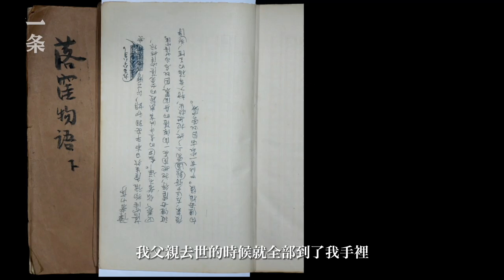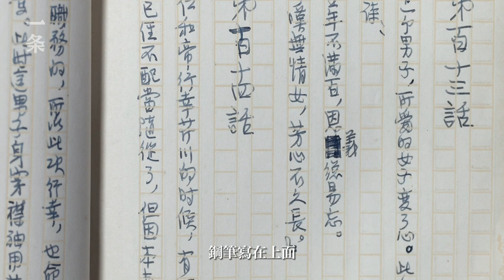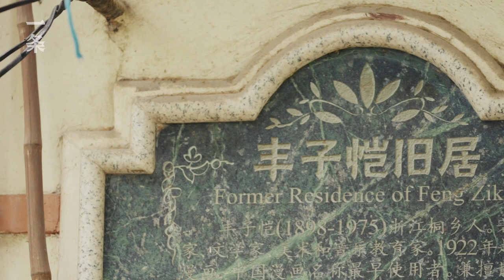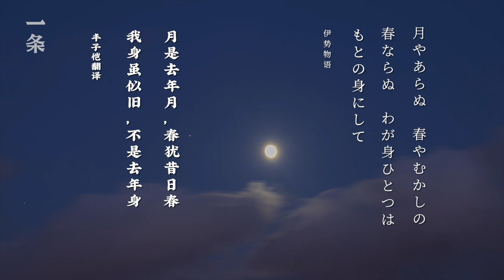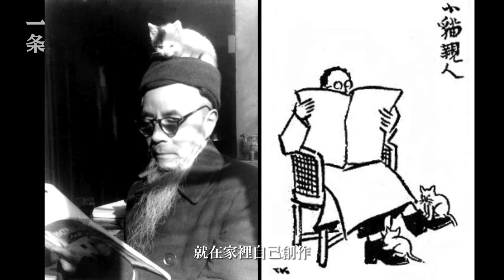中國最純真的老頭兒 創作到生命最後一刻 The Most Innocent Old Man in China Work till the Last Moment of Life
豐子愷除了是漫畫大師之外，還是民國時期標準的“斜杠青年”。在生命的最後幾年，他幽居小樓，喝酒、擼貓、孤獨創作，在病榻上翻譯了日本古代文學的代表之作《竹取物語》《伊勢物語》和《落窪物語》。今年，三本物語翻譯完成的50年後，嫡孫豐羽拿出已經泛黃的手稿，結集出版，這也是豐子愷的譯文第一次以手稿的形式面世。

In addition to being a master of comics, Feng Zikai was also a standard "slash young man" during the Republic of China. In the last years of his life, he lived in seclusion, drank, petted cats, and created works, and on his hospital bed translated the masterpieces of ancient Japanese literature, "The Tales of Ise"，"Ochikubo monogatari" and "The Tale of the Bamboo Cutter". This year, 50 years after the translation of the three tales, Feng Yu, his grandson, took out the yellowed manuscripts and published it in a collection, which was the first time that Feng Zikai's translation was published in the form of a manuscript.